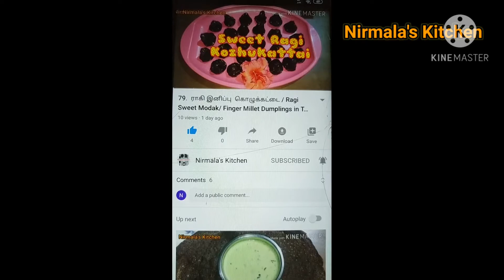139. நச்சுனு 1 லஞ்ச் மெனு / Simple Veg Lunch Combo in Tamil by Nirmala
நச்சுனு 1 லஞ்ச் மெனு /  Simple Veg Lunch Combo in Tamil

Other Combo:
19. நச்சுனு 1 Breakfast (or) Dinner பொங்கல் & சட்னி / Combo Pongal and Chutney in Tamil by Nirmala

Benefits:
In Tamil:

Hope you enjoy Nirmala's Kitchen